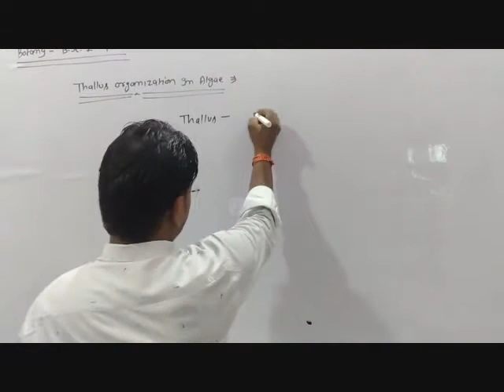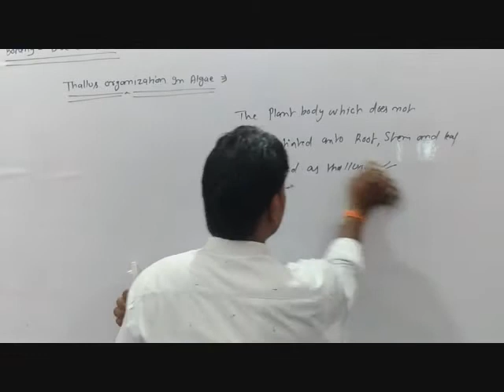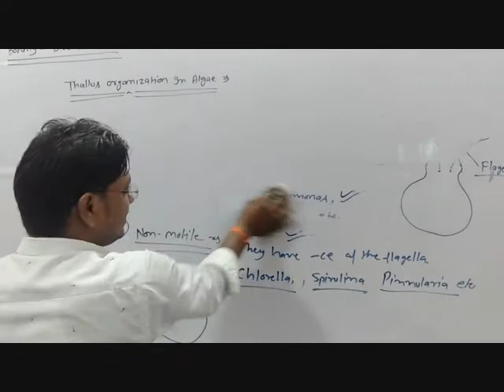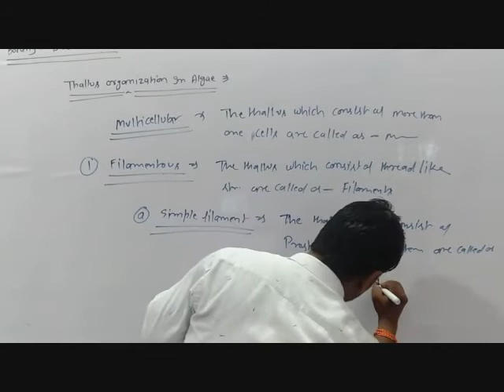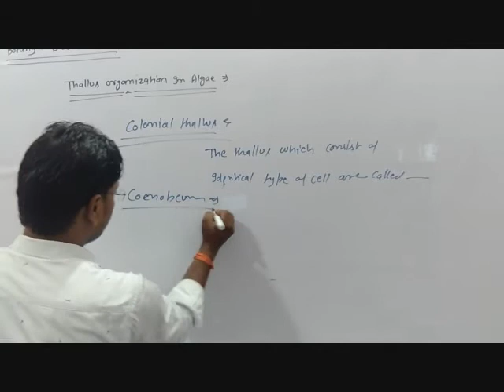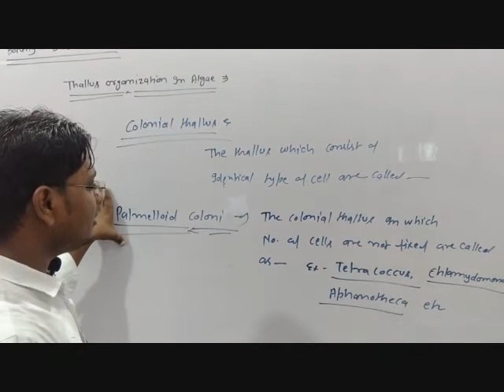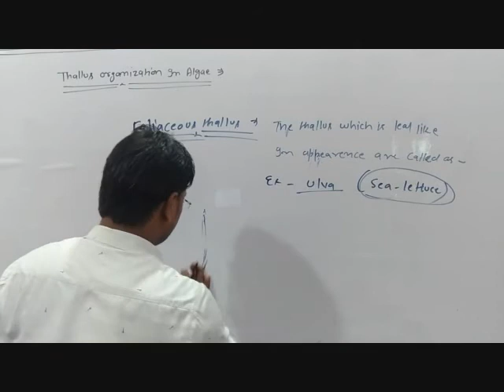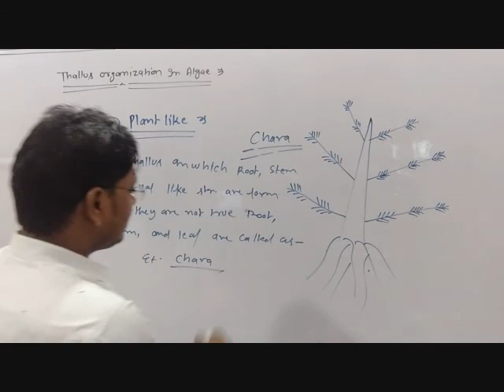General Character of Algae Part -4 (Thallus Organisation)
आप सभी छात्रों को नागपंचमी की हार्दिक शुभकामनाएं ।

This video is useful for B.Sc. I-Year and B.Sc. (Hons) I- Year for all University

B.Sc. I-Year (Botany II Paper)

Serious note for all my loving students, those who have not subscribe my YouTube Channel "The Victory Classes" will note be able to receive notification for my newly uploaded videos timely.

Actor : Jitendra Prajapati (JP Sir)